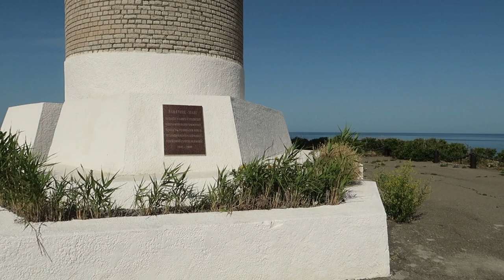АНАПА 2020 УТРИШ 2020 / ПЛЯЖ ГОТОВЯТ К ТУРИСТАМ / ПУТЕШЕСТВИЕ НА МАШИНЕ С РЕБЕНКОМ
Привет! Анапа начала активно готовиться к приему гостей!
Сегодня мы вам покажем центральный пляж Анапы и Маяк в поселке Большой Утриш.

Спасибо, что смотрите наш семейныйканал @AnnSugroba

4